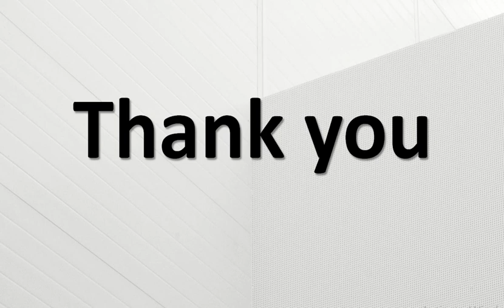EDICT by Boat ESP01 Wireless Bluetooth Speaker Detail and Review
✅ EDICT by Boat ESP01 Bluetooth speaker

EDICT by Boat ESP01 comes equipped with 45 mm Driver for powerful 5W sound. Its 1200mAh battery provides playtime with up to 4 hours. ESP01 supports instant wireless connectivity with the latest Bluetooth v5.0 along with EDR. Its lightweight compact design with carrying strap offers enhanced portability so that you can carry your sound wherever you go. Apart from Bluetooth connectivity, you can connect to your sound via the AUX cable as well. The speaker is marked with IPX4 water and splash resistance. Its TWS feature lets you connect two ESP01s and forge them into one. You can also take part in seamless hands-free communication via its built-in mic.

-: Team BestWale

This video may be helpful for:-
edict Speaker,
edict Bluetooth Speaker,
edict by boat,
edict by boat Speaker,
edict speaker review,
edict by boat Bluetooth Speaker,
edict by boat esp01,
edict by boat esp 01,
edict esp01,
boat esp 01,
esp01 speaker,
EDICT ESP01 Wireless Speaker,
EDICT by Boat ESP01 Bluetooth Speaker Review,
EDICT by Boat ESP01 Bluetooth Speaker in Hindi,
Bluetooth Speaker,